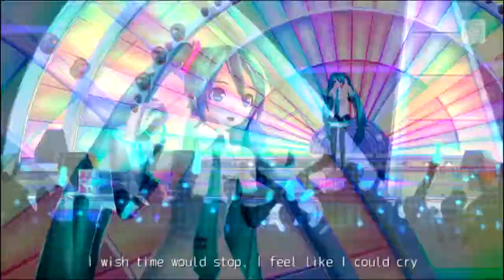Melt (Hatsune Miku: Project Diva f 2nd)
Vocaloid(s): Hatsune Miku
Lyrics by: ryo